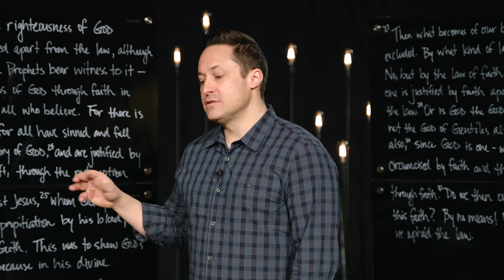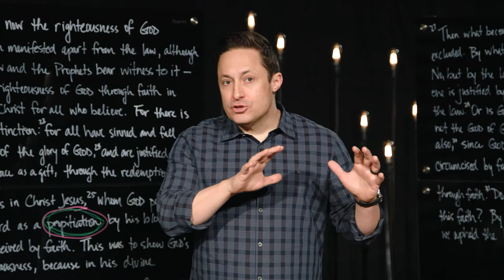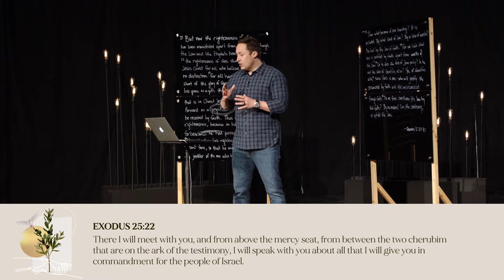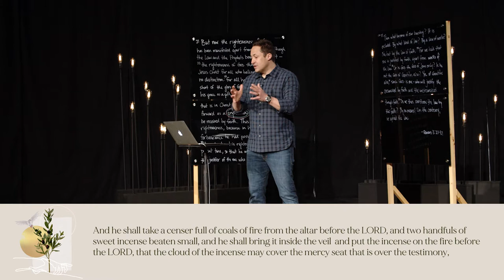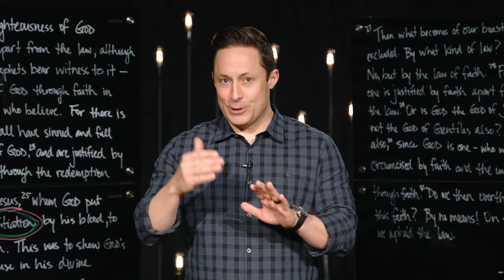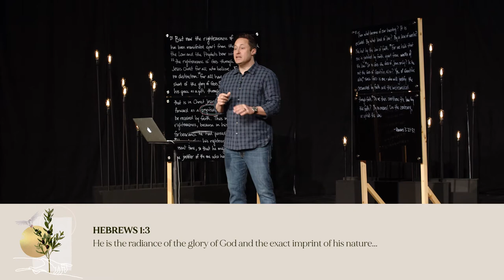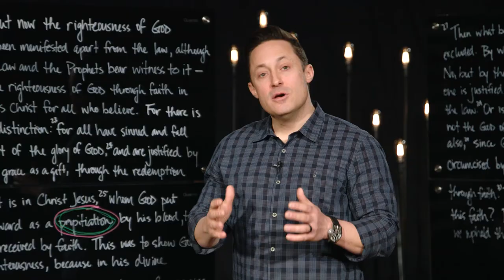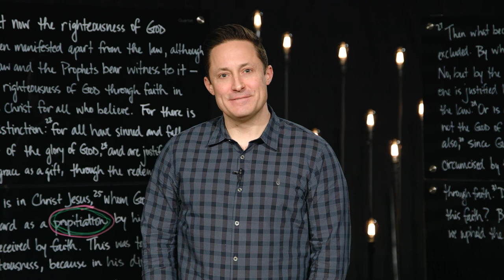The Mercy Seat // The Book of Romans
Lucas Cooper, Lead Pastor at Bayview Glen Church, preaches a sermon entitled “The Mercy Seat” in our series “The Book of Romans” (March 21, 2021).

At Bayview Glen Church, we work together so that everyone, everywhere can experience God’s love and His created purpose through Jesus.

SERMON NOTES:
Rom 3:21-31

Chief point of the whole bible. Single greatest most important paragraph ever written.

Tabernacle. Ark of the covenant, lid is a mercy seat. There God will meet with you. Atonement cover.
Other religions have the representations of God but not the manifest presence of God’s physical presence on earth with his people.

Represented God’s presence
Represented God’s glory
Represented God’s mercy

Anyone who comes face to face with the glory of God comes undone.

Yom Kupur: the day of atonement

God is seated and dispenses mercy from the mercy seat.

Why was a blood sacrifice needed to remove sin? Recall the creation story: humanity being God-breathed. We reject him and thus reject life, thus incurring death.  Forgiveness always costs someone something.

Jesus is the mercy seat.  How? He does the same things in fulfilled was:

Jesus is the manifestation of:

God’s presence:
God’s glory
God’s mercy

Who does the propitiating: God himself - not us. Religion becomes bribery when man propitiates the gods.

What if you were God’s favourite kid? How would that change the way you live?